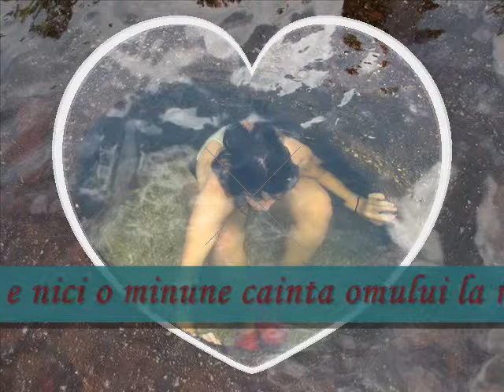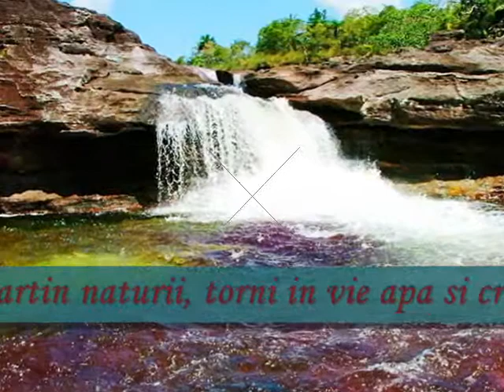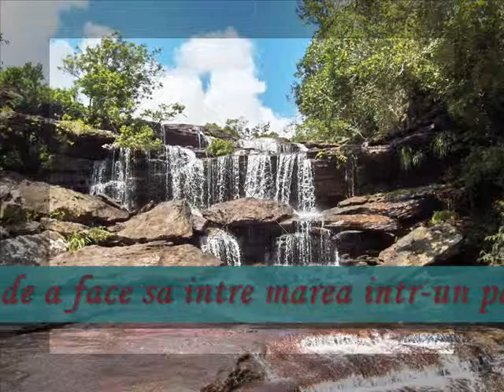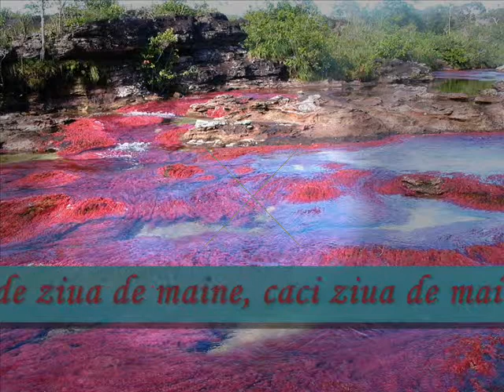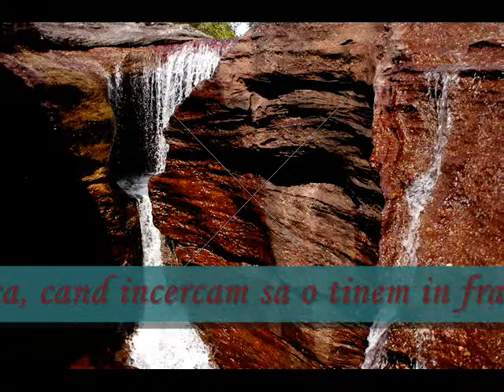Citate despre minuni si despre viata 0001